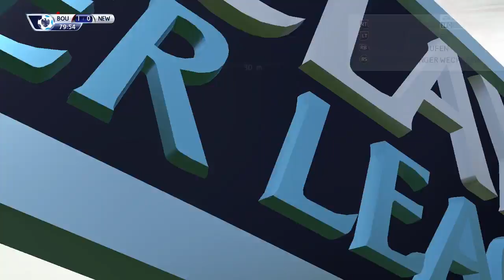Tore schießen verlernt? - Newcastle United #9 - FIFA 16 Karrieremodus